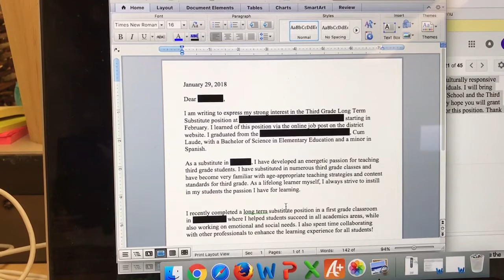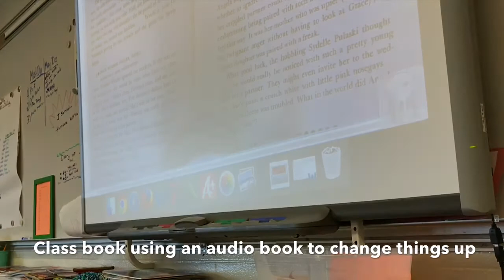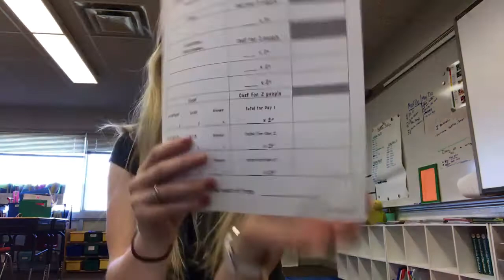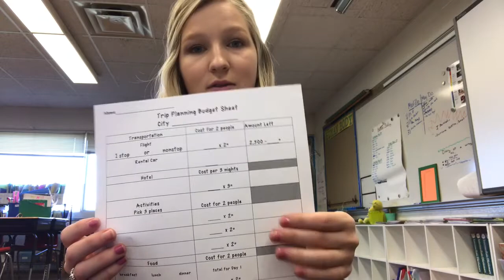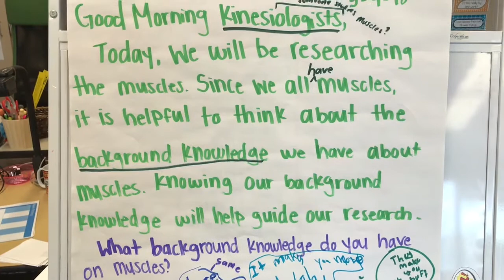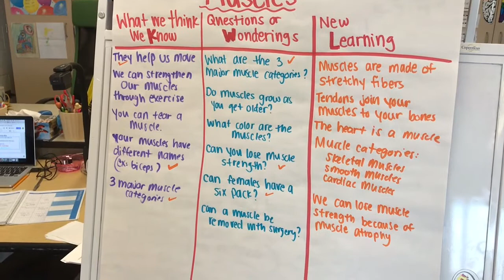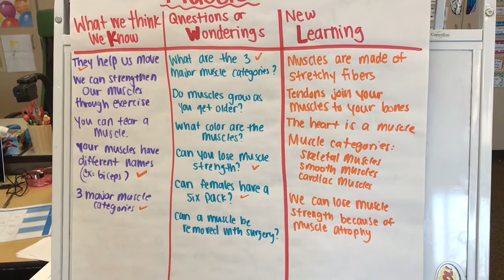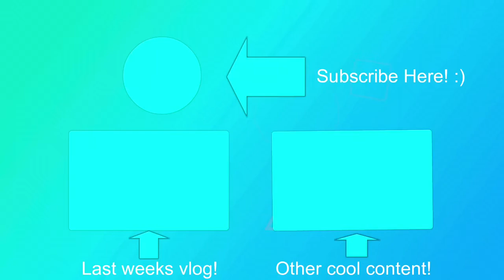BEING OBSERVED BY THE PRINCIPAL | Substitute Week 32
A few weeks ago I asked the principal to write me a letter of recommendation, and suggested she come in to observe me.
She observed me and said some things she saw!